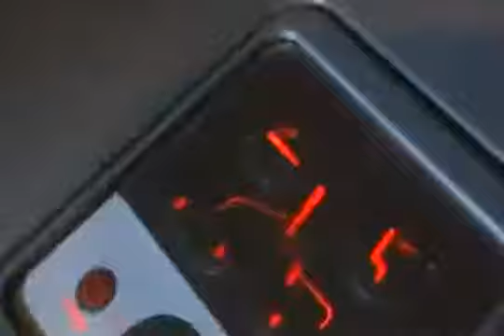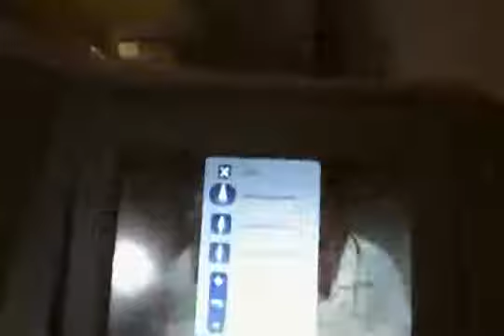Going to Sleep at 38,000 feet Delta 767 400 Business Class 1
EN: I got in a good 5-6 hours on our flight from Miami to London.
FR: Je ai pris un bon 5-6 heures sur notre vol de Miami à Londres.